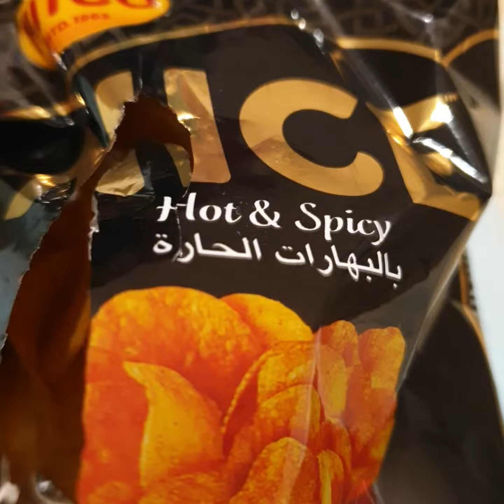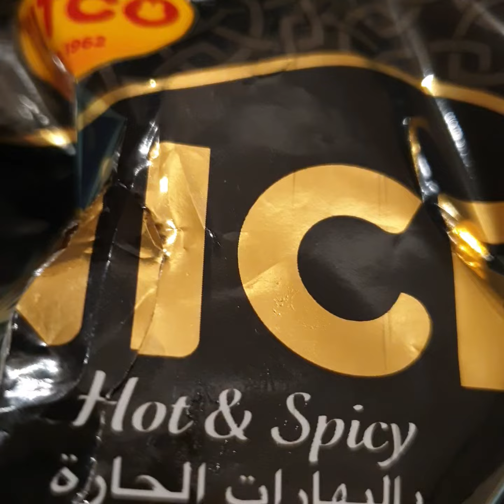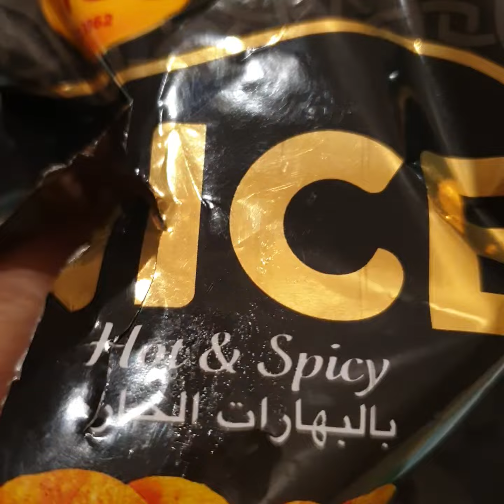Nice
Nice snacks foods